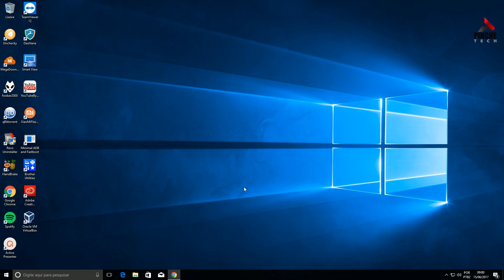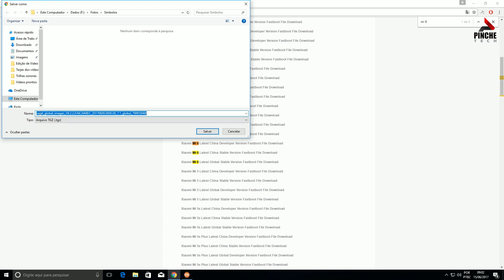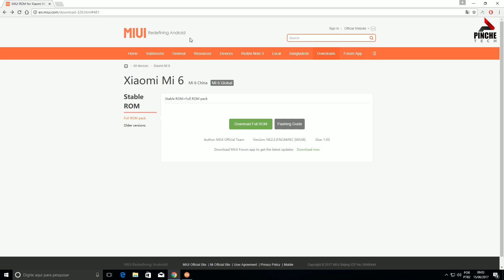Notícia [Xiaomi Mi6] - Saiu Rom Global Oficial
É isto mesmo pessoal. Agora já dá para comprar o Mi6 sem esquentar a cabeça com desbloqueio de bootloader e instalação de rom customizada.

Link para compra do Mi6

Dúvidas e envio de aparelho?

Quer fazer uma doação única ou sempre que der?

Agência: 0563-0
Conta Corrente: 5433-x (ou zero, se for do celular)